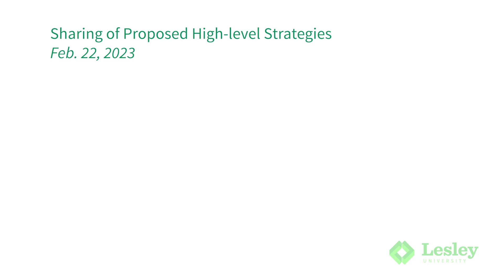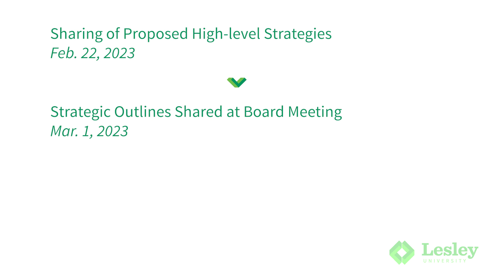President Update: February 2023